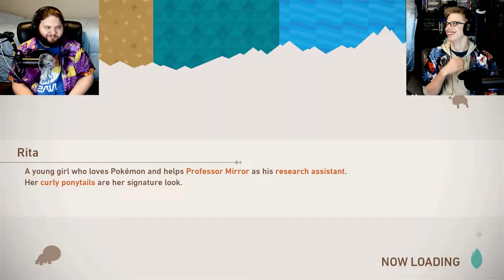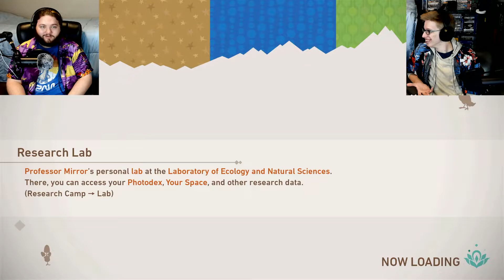One Happy Boi | New Pokémon Snap #10 | Featuring Jacob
After taking another trip through the Fireflow Volcano we unlock a new spoopy area and find the happiest boi of them all